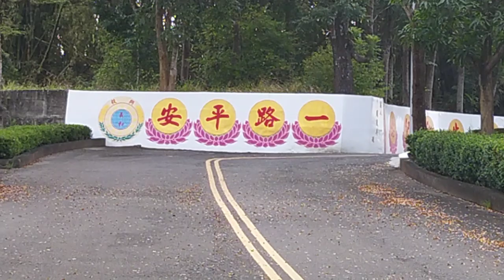VID 20220202一路平安，五聖宮生命紀念園區祝福語，今年祭祖日期03.27